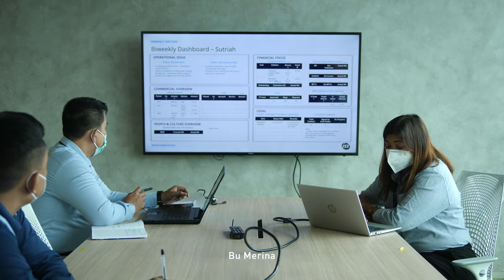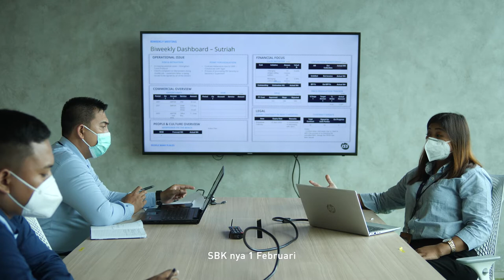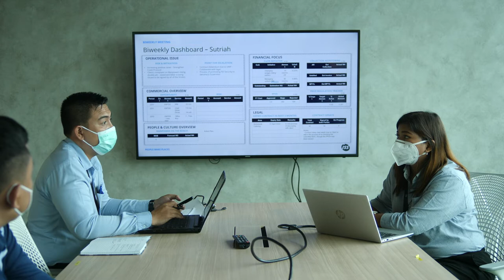Key Account; Pertemuan Luring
Selama pandemi pertemuan luring sangat jarang dilakukan karena adanya larangan untuk melakukan aktifitas tatap muka. Luring adalah akronim dari luar jaringan dan biasa juga disebut dengan offline. Saat pandemi mulai surut aktifitas masyarakat kembali berangsur normal namun ketika ingin mengadakan pertemuan luring, masyarakat diharuskan untuk mematuhi protokol kesehatan yang ditetapkan pemerintah.